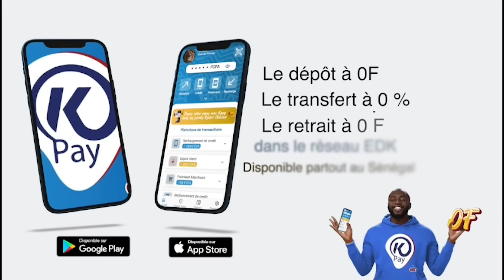Atteint mystiquement? Lamarana Diallo: Pourquoi J'ai reculé "Heure Bouma Dougé am Problème"